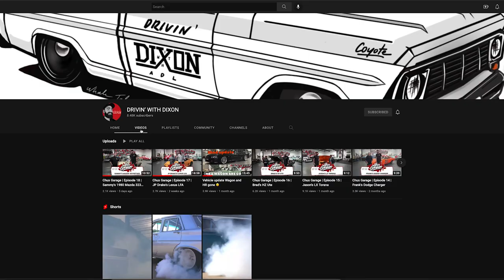Muscle Car Challenge 2022 Pt1 - Overview - Category Winners - 1/8 Mile Pro Street Shootout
In this first episode of coverage of the 2022 Muscle Car Challenge, held at Cootamundra Airport, we overview the event, meet some drivers and see who were the quickest cars in each category. We also check out the 1/8-mile Pro Street Shootout.